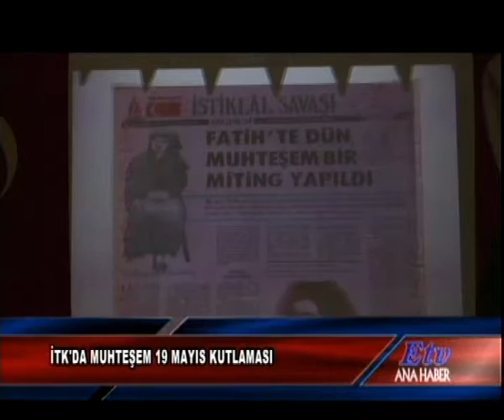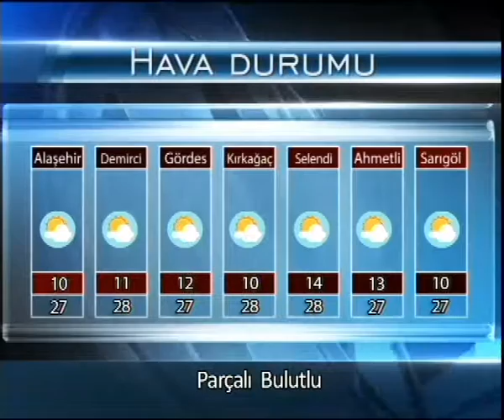Etv Ana Haber Bülteni 19 Mayıs 2016